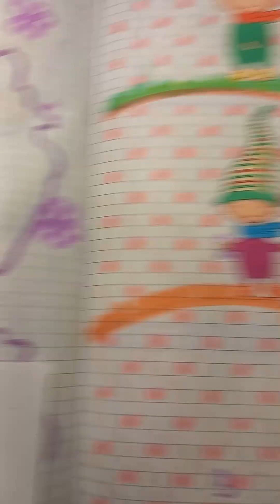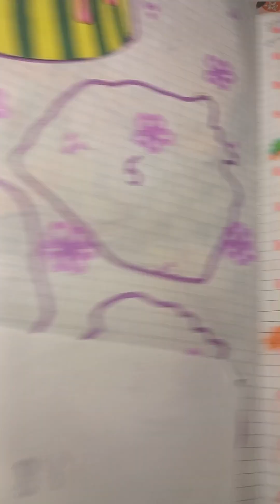handmade sticker бумажныесюрпризы unboxing garfield cake collection #3